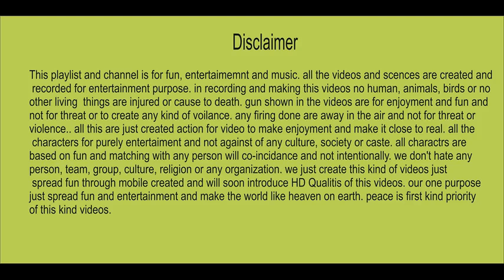Best Pathan boy dance ever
pashto best new songs, best pahtan boys dance masit, pathan boys shadi mast attan, new shadi attan, lakki amrwat peshawar best attan, bannue boys dance masti, new mast attan masit
 new songs lakki amrwat, saleem amrwat, falak naaz amrwat, shah farooq new songs halim bacha zeeshan marwat new mast songs best pashto songs

Best Pashto songs listen free and download

New latest Pashto songs and albums